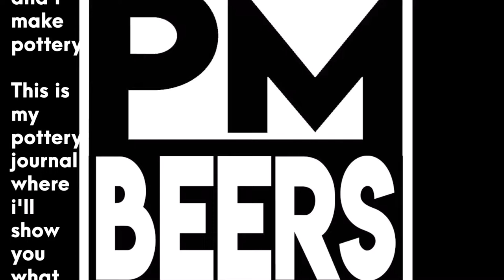Pottery Journal Mushroom Art Slipcasting Mason Stains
This week I had about eight pots at home that I finished carving and brought back to the studio for the first firing. I didn't have any new finished items to pick up and I had made a flowerpot mug a long time ago that had been missing. I found it on my studio shelf and you can see it in this video. Thank you, mystery person, for finding my pot, recognizing it was my work, and putting it on my shelf for me!

The mug in the thumbnail for this video I made using a mold that I bought from Jennifer Spring Ceramics. You can find her on Instagram.

I slip-casted two bowls and one mug using 4 mystery slips made from leftover carving scraps. I haven't tested 3 of the colors so we will have to wait and see how they come out in the following weeks of videos. I used syringes to drop the colors into the mold and then I marbled warm colors behind the drops. Next, I added layers of mystery colors behind the warm, orangy colors for contrast. I will carve these pots at home so make sure to tune in for my next video to see how those are progressing.

I use Laguna Toshi Porcelain casting slip that is fired at cone 10 reduction. I add mason stains to color the slip. I have tested over 20 maybe 30 colors of mason stains and I will be happy to share my lists of which worked and which did not. Blues usually work fine at cone 10 reduction. Yellows, reds, and purples are less likely to work.